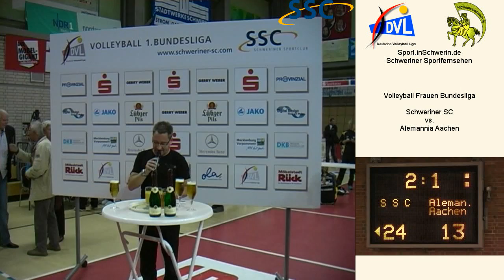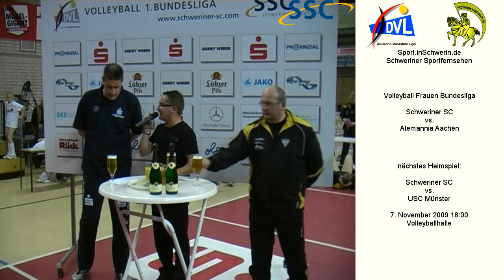Sport inSchwerin 29s2 T 11